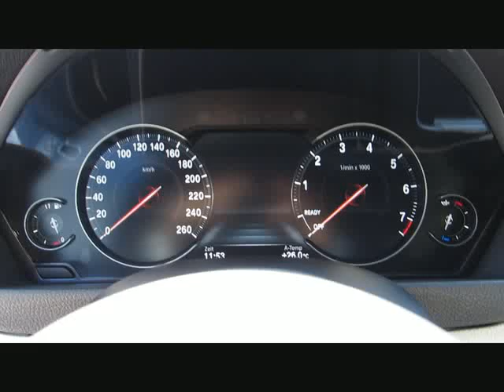BMW 440 Gran Coupe xDr MSport+19 ACC+SpurwAs von BAYERN-CAR-GERSTMAYR GmbH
BMW 440 Gran Coupe xDr MSport+19 ACC+SpurwAssist MFD von BAYERN-CAR-GERSTMAYR GmbH mit 7.100km weitere Informationen und Fahrzeuge